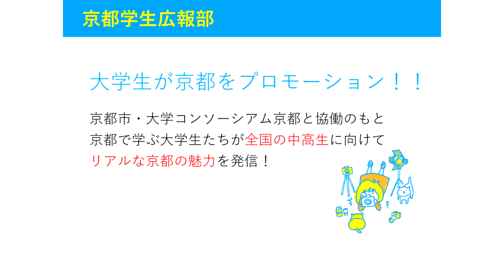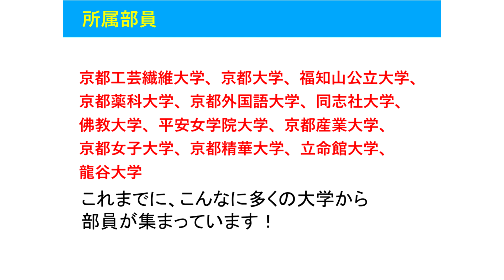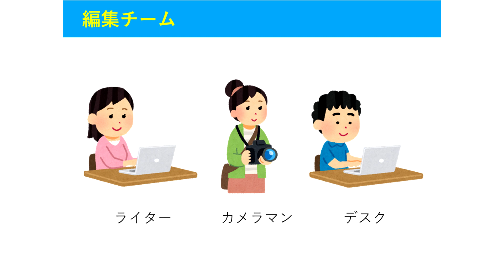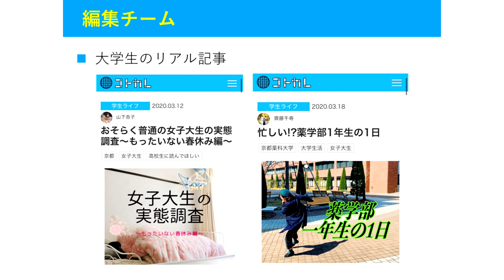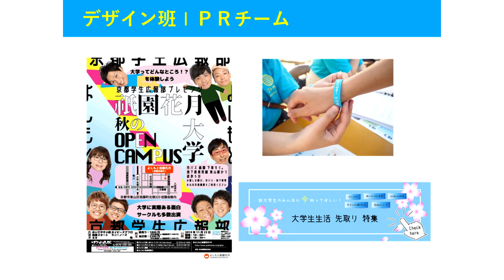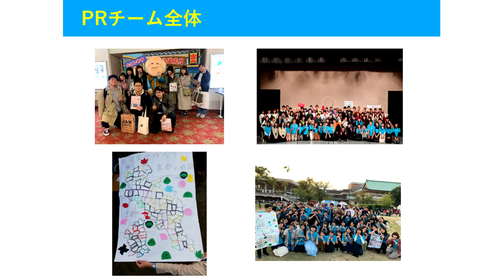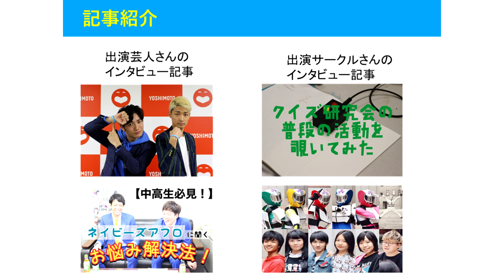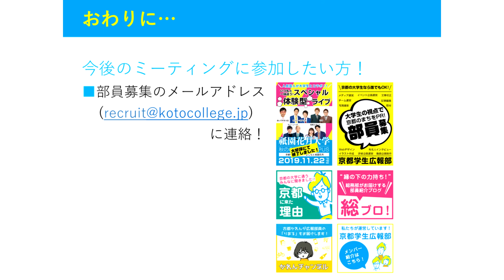【京都学生広報部】活動説明動画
京都学生広報部は、大学生が企画・取材・撮影・記事作成した「中高生に伝えたい京都のリアルな情報」を、
ウェブサイト「コトカレ」やSNS、イベント等で発信する、
京都市・大学コンソーシアム京都の協働により設立されたインカレ団体です！
詳しくは
【京都学生広報部だからできること】

をチェックしてください ︎︎︎︎☑︎

※ただ今、新型コロナウイルス感染拡大防止のため、対面でのミーティングは実施しておりません。ミーティング活動を再開致しましたら、改めてSNSを通じてご報告させていただきます。